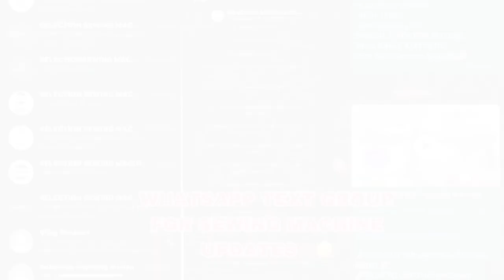Merritt Unimet Pedal & Power Type Machine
MERRITT UNIMET MODEL SEWING MACHINE
SUITABLE FOR BOTH BEGINNERS AND FOR TAILOR SHOP ALSO YOU CAN USE
MOTOR CAN BE ATTACHED IF YOU NEED MEANS SAY ME
MERRITT UNIMET NEW MODEL SEWING MACHINE
WHOLESALE RATES
FOR MORE PRODUCTS-‎Follow this link to view our catalog on WhatsApp
Whatsapp me kindly for products enquiry